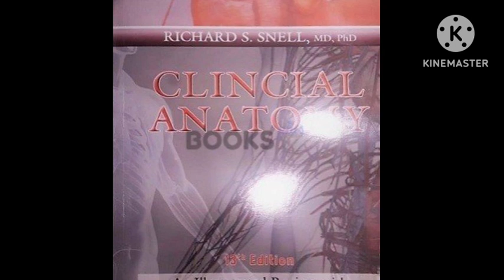Study plan for Fcps-1 Radiology November Attempt 2023 by Dr Salahuddin Kamal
For Delivery of Medical books all over pakistan whatsup number
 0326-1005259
I am uploading stuff lectures material regarding Fcps part 1 preparation on my channel.